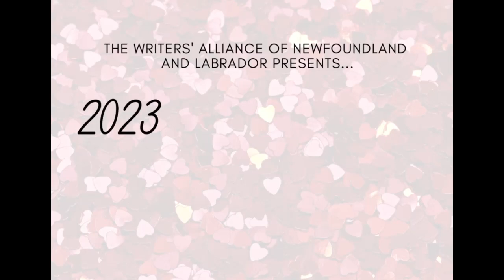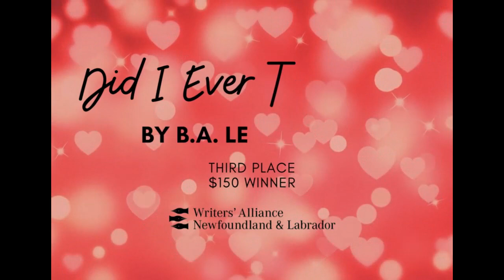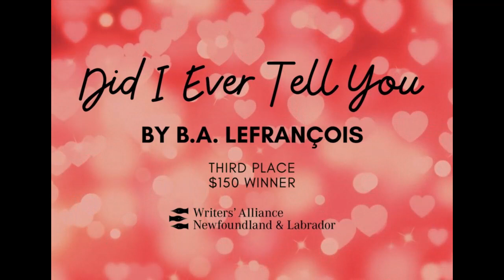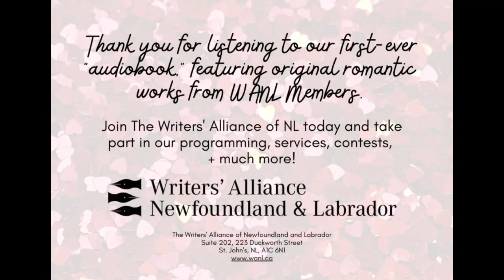WANL's 2023 Romance Writing Contest Winners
💘 Congratulations to WANL's 2023 Romance Writing Contest Winners 💘

Happy Valentine's Day, folks!
The Writers' Alliance of Newfoundland and Labrador is excited to celebrate this holiday with you by announcing our 2023 Romance Writing Contest winners, and sharing their works via E-Zine and "audiobook" via WANL's YouTube.

WANL's 2023 Romance Writing Contest Winners are:

🏅 Runner Up ($50): "Screeched in Love” – Lucy Lehr
🏅 Runner Up ($50): “Getting Hitched” by Tracy Kreuzberg
🥉 Third Place ($150): “Did I Ever Tell You” by B.A. LeFrançois
 🥈 Second Place ($200): “Lost Lands” by Karin Murray-Bergquist
🥇 First Place ($250): “Party Fries” by Willem Peters

This year's contest was juried by Cole Hayley, 2022 Romance Writing Contest first place winner Alison House, and Lori Savory.

READ WANL's 2023 E-Zine online on WANL's website, or by checking us out on Facebook and Instagram!

Stay tuned for more future contests from WANL, and follow us on our social media platforms (linked below) to stay up to date with our programs, services, events, workshops, and more!